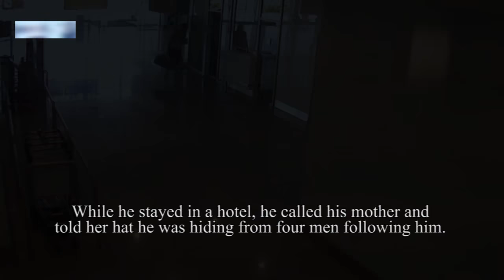Unsolved Mystery: The Disappearance of Lars Mittank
In July 2014, 28-year-old German Lars Mittank had a holiday with his friends at Golden Sands in Bulgaria – a popular destination for young tourists. When partying on the beach, he gets into a fight. The conflict ends up with a brawl and Lars suffers a small injury in his ear. At the end of his trip, a doctor advises him not to fly and prescribes him antibiotics.

When the holiday is over, he decides to stay in Bulgaria for further treatment. He rents a hotel room in the poor part of the town and convinces his friends they can leave without him. Just a day later, he shows extremely erratic and bizarre behavior.

He spent a night at a hotel but got paranoid and scared. He panicked and texted his mom saying he didn’t feel safe, that she should cancel his credit card and that he was hiding from four men following him.

Later he went to the airport, but after a few moments he ran away in panic. The episode was also caught on the surveillance video. After leaving the airport, people saw him climbing over a fence, disappearing into a nearby forest.